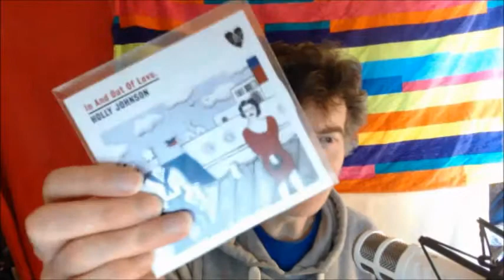clear record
Just talking about my vinyl stuff